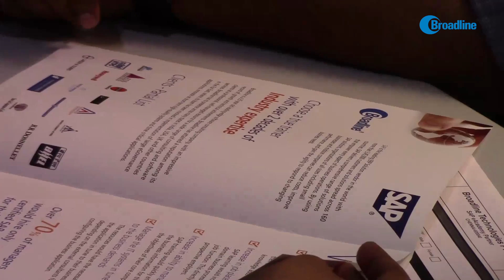SAP training that's relevant in the real world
SAP is the world'smost successful enterprise resource planning software. A SAP Education Partner, Broadline is a 25-year old leading-edge software consulting company.